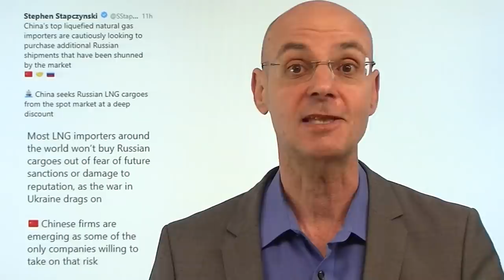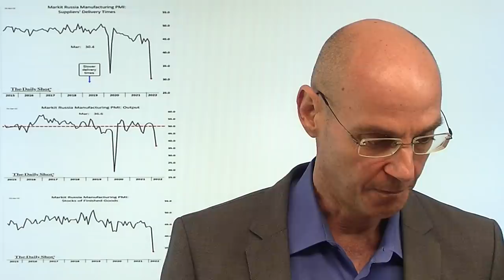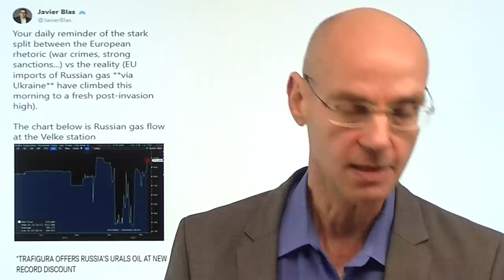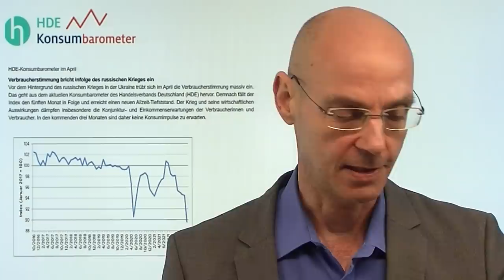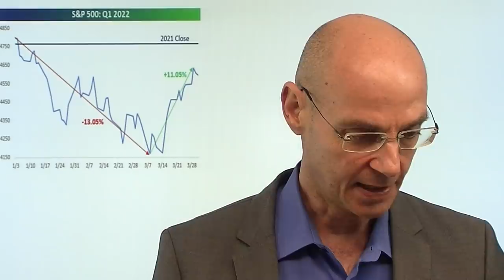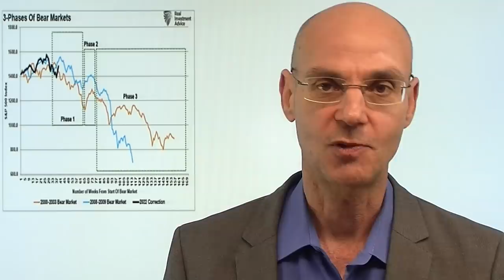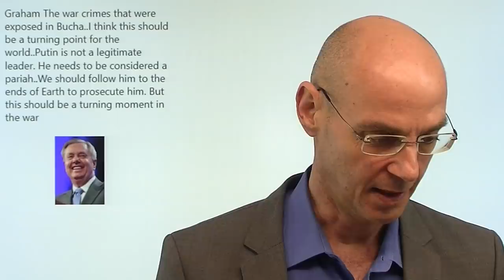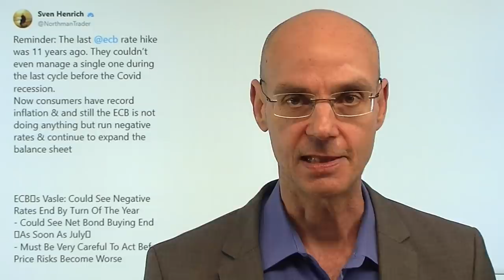Warum ein Energie-Embargo Putin richtig weh tut! Marktgeflüster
Hinweise aus Video:
1. Ukraine-Krieg: Warum Putins Angriff scheitert – Panzer-General analysiert

2. Kohle, Gas, Öl: Wie wenig abhängig wir von Russland 1990 waren

Eines ist klar: ein Energie-Embargo der EU würde Putin hart treffen - denn bereits jetzt sinken die Einnahmen Russlands aus dem Geschäft mit Gas und Öl deutlich. Warum? Weil potentielle Käufer Sanktionen fürchten - und wenn dann nur mit großen Abschlägen fossile Energie-Träger aus Russland kaufen, während arabische Verkäufer ihre Preise erhöhen können. Und sollte die EU als mit Abstand größter Absatz-Markt für Russlands Energie wegfallen, würden verbliebene Käufer noch größere Preis-Nachlässe einfordern. Daten (Einkaufgsmanagerindizes) aus dem März zeigen, dass Russlands Wirtschaft zuletzt empfindlich abkühlt ist. Früher oder später dürfte der Druck anderer westlicher Staaten auf Deutschland so groß werden, dass die Bundesregierung gar nicht mehr anders kann, als dieses Energie-Embargo mit zu tragen. Für die deutsche Wirtschaft wird es dann jedoch auch ziemlich eng. Die Aktienmärkte indes feiern noch ein bißchen weiter..